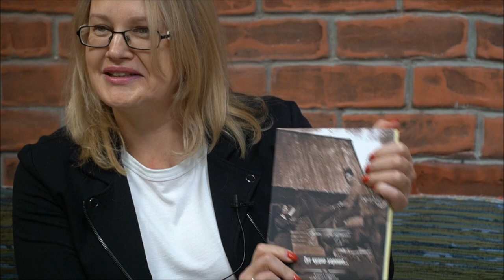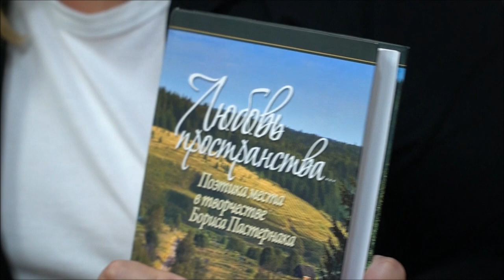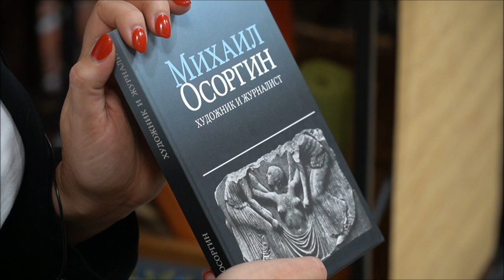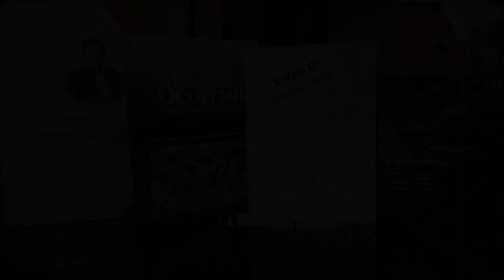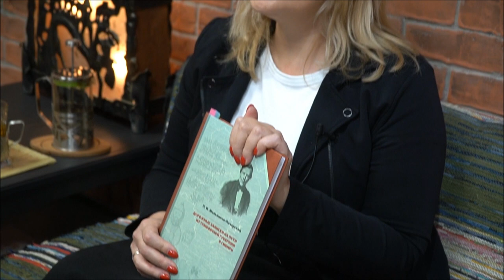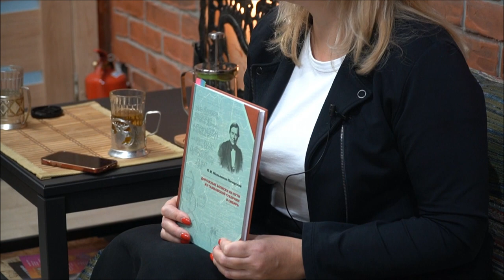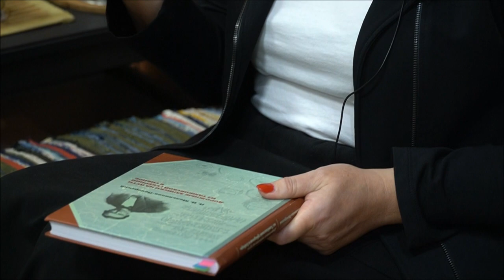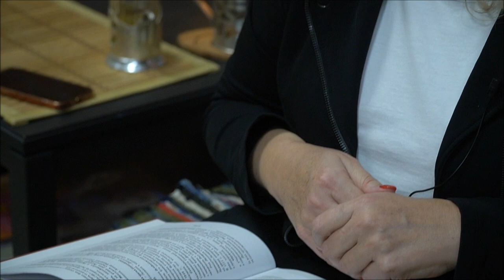Встреча с Еленой Власовой в шоуруме KAMWA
Презентация книг, изданных Лабораторией политики культурного наследия Пермского университета. Встреча состоялась в ноябре 2023 года в пространстве шоурума KAMWA (Пермь, ул. Ленина 56) где, кстати и можно купить эти издания.
Елена Власова любезно поделилась ссылкой на электронное издание новой книги, выпущенной совместно с издательством МАМАТОВ в 2023г. Знакомьтесь, скачивайте, читайте!
По предгорьям Урала: путевые очерки конца XIX – начала XX века / отв. ред. Е. Г. Власова; Перм. гос. нац. исслед. ун-т. – Электронные данные. – СПб.: Маматов, 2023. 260 с.